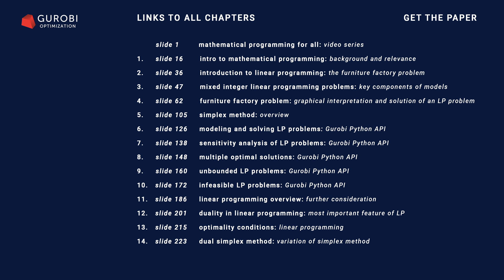1: What is Machine Learning?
About Gurobi

Gurobi produces the world’s fastest and most powerful mathematical optimization solver – the Gurobi Optimizer – which is used by leading global companies across more than 40 different industries to rapidly solve their complex, real-world problems and make automated decisions that optimize their efficiency and profitability.

As the market leader in mathematical optimization software, we aim to deliver not only the best solver, but also the best support – so that companies can fully leverage the power of mathematical optimization (on its own or in combination with other AI techniques such as machine learning) to drive optimal business decisions and outcomes.

Founded in 2008, Gurobi has operations across the USA, Europe, and Asia and more than 2,400 customers globally including Air France, Uber, and the National Football League (NFL). or call .